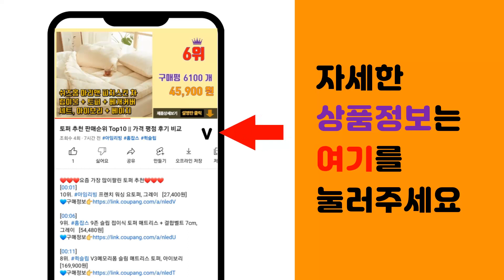후리스조끼 추천 판매순위 Top10 || 가격 평점 후기 비교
❤️❤️❤️요즘 가장 많이팔린 후리스조끼 추천❤️❤️❤️

[00:01]
10위. 유라비 오로라 보아 조끼 UR64VT250 [6,980원]

[00:06]
9위. 오마보이 남성용 융털 안감 후리스 풀짚 조끼 베스트 [23,800원]

[00:11]
8위. 다꾸앙 남성용 DFD 더욱후끈 후리스 보아 조끼 C09D14_ov2304 [19,800원]

[00:16]
7위. 다꾸앙 남성용 체온유지 후리스 덤블 집업 조끼 ov1754RK [28,800원]

[00:21]
6위. 고스트리퍼블릭 스무드 히팅 털 조끼 GHZ-263 [25,790원]

[00:26]
5위. 남여공용 겨울 후리스조끼 보아털 양털 뽀글이 쪼끼 빅사이즈 [29,800원]

[00:31]
4위. #[빅사이즈] 남녀공용 보들보들 후리스양털조끼 (MDPD056CG)   [13,800원]

[00:36]
3위. ELLE PARIS 소프트터치 플리스 집업 베스트 [15,090원]

[00:41]
2위. 후앙스 남녀공용 데일리 보아안감 플리스 조끼 CJVT-2202 [18,700원]

[00:46]
1위. 캐럿 남녀공용 폴라폴리스 조끼 [12,990원]